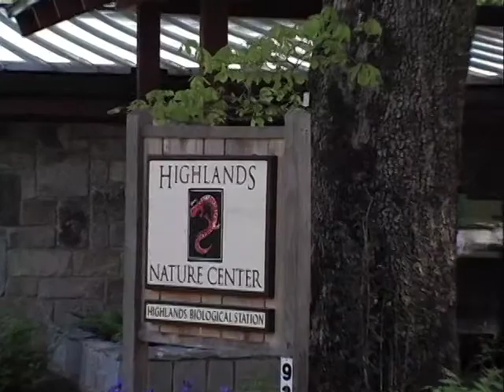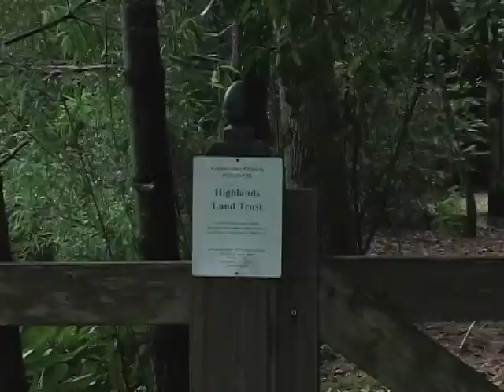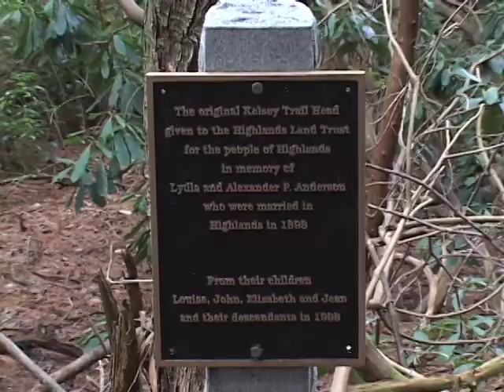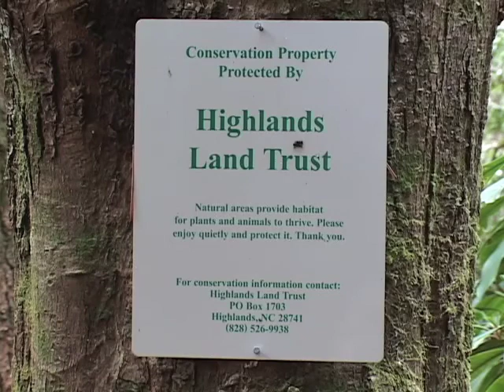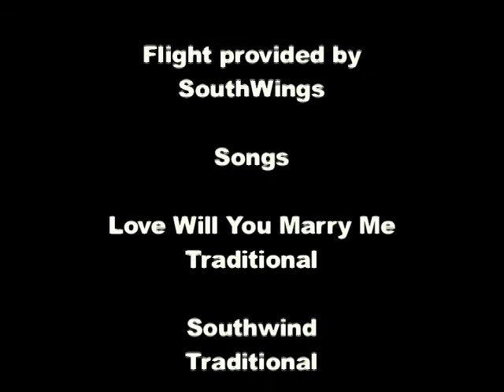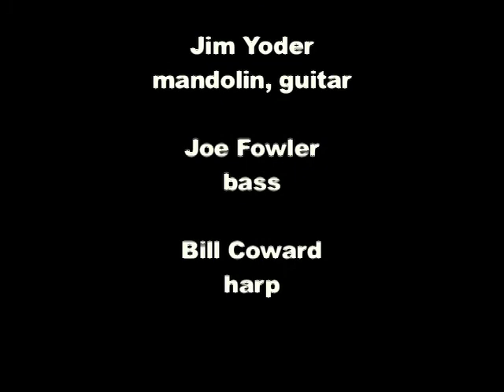Highlands-Cashiers Land Trust